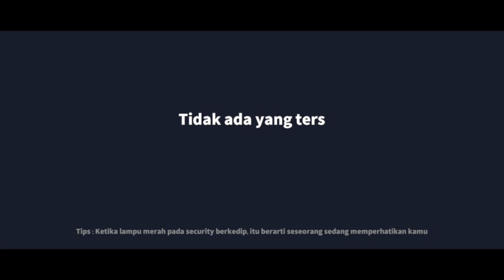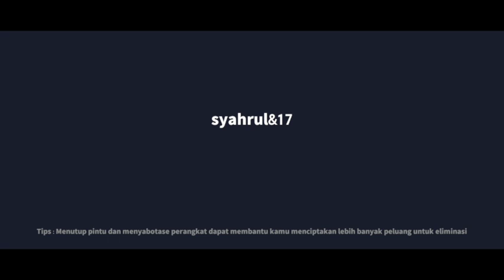IMPOSTOR SAMA JOKER KALAH TERUS GARA2 KETEMU CHEATER. SUPER SUS